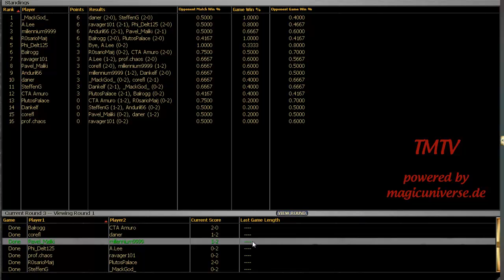TMTV - Sealed M11 #01 - Match 03.03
Magic 2011 Sealed Walkthrough powered by magicuniverse.de